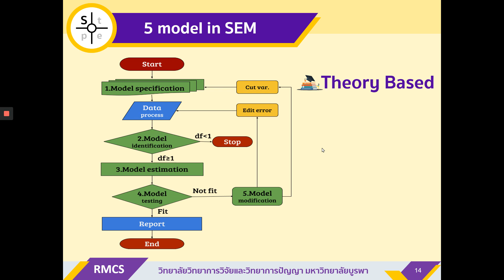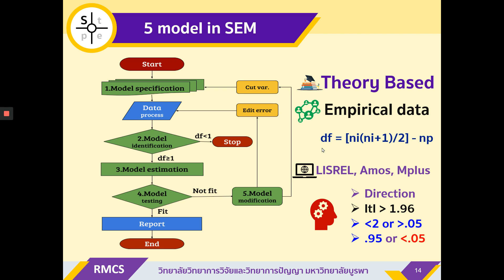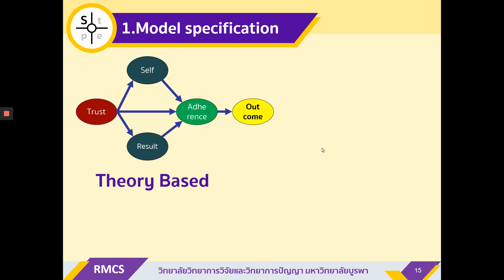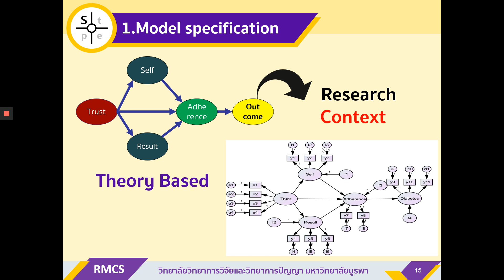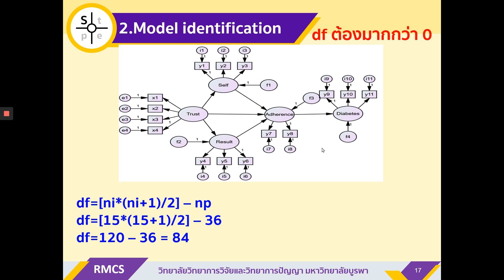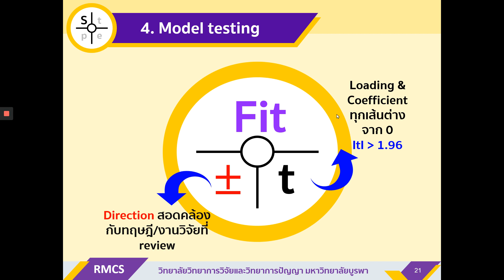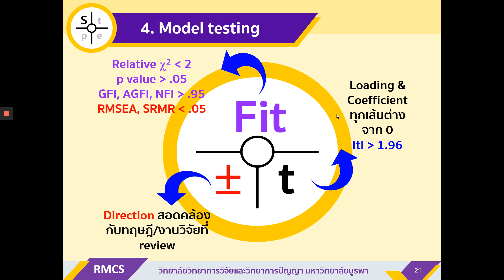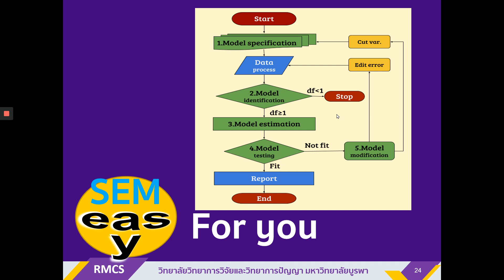SEM:2 5ModelSEM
ผมแปลง 5 model in SEM ของชูแมคเกอร์และโลแมกซ์ มาเป็นภาพโมเดล เพื่อให้ทุกคนใช้เป็นแนวทางในการเขียนวิธีดำเนินการวิจัย ที่เกี่ยวกับการพัฒนาโมเดลสมการโครงสร้าง ในนี้จะมีตัวอย่างที่ทำให้ท่านเข้าใจขั้นตอนต่าง ๆ ได้ง่ายขึ้น SEM easy for you